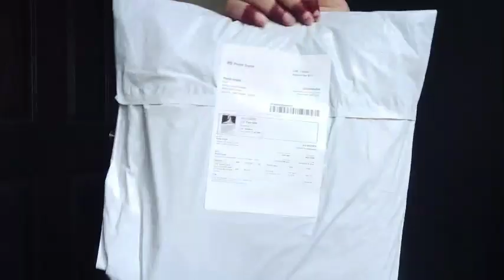Unboing Of Meesho Saree 🌈🌈|| Starting From Rs. 491|| STYLE OF STREE BY POOJA GUPTA || New Collection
DETAILS of the ITEMS

Check Below Codes For Shopping

Yellow Saree
Code : 28753879

Green,Red, yellow saree
Code : 40932116

Red jewellery set
Code: 18620360